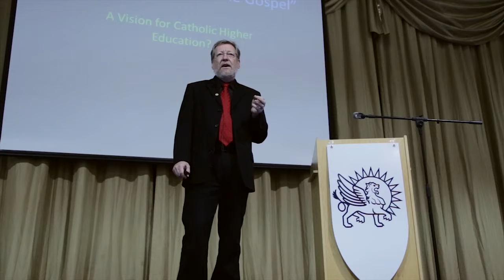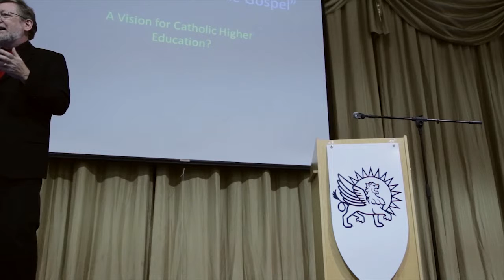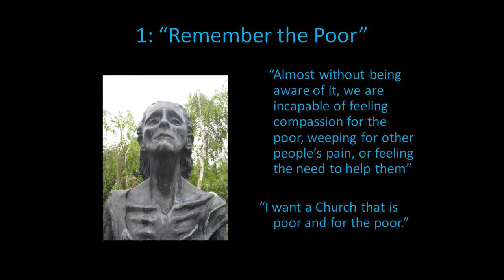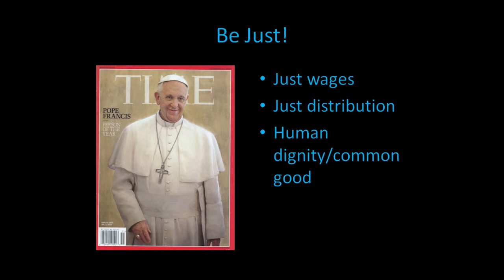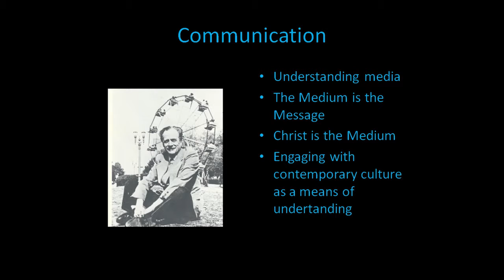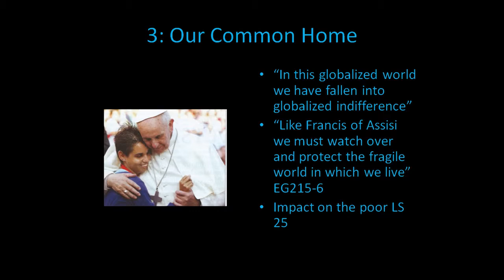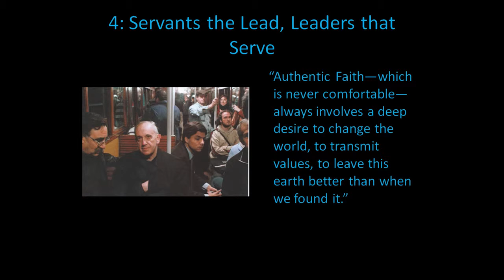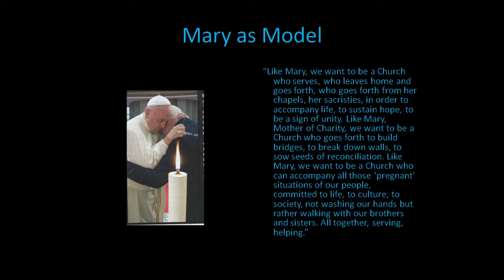Keynote Speaker Dr. Mark G. McGowan – CCC/SMC Fundraising Breakfast 2015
This past weekend, friends and supporters of Corpus Christi College and Saint Mark’s College gathered for our 15th Annual Fundraising Breakfast to help support Catholic Higher Education in Vancouver. Funds raised support student merit-based scholarships and bursaries for financially needy students.

The audience heard from Dr. Mark G. McGowan, who delivered a thought-provoking and inspirational talk about why Pope Francis has become such a strong advocate for Catholic education, and how we can all answer his call.